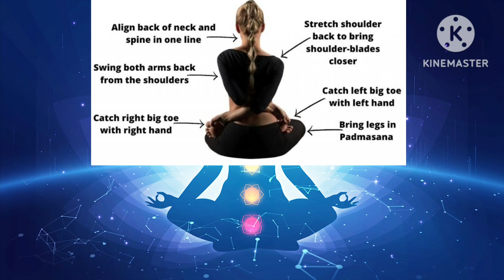Badhapadmasana benefits - बद्ध पद्मासाना चे फायदे जाणून घ्या || आरोग्य सांभाळा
बधपद्मासनाचे फायदे बधपद्मासन, ज्याला बाउंड लोटस पोज देखील म्हणतात,हे एक योग आसन आहे जे शरीर आणि मनाला अनेक फायदे देते. बधपद्मासनाचे काही फायदे आहेत:

1)लवचिकता वाढवते: बधपद्मासन हिप आणि गुडघ्याच्या सांध्याची लवचिकता वाढवण्यास मदत करते,ज्यामुळे इजा टाळता येते आणि गतिशीलता सुधारते. 2)पचन सुधारते: हे आसन पाचन तंत्रास उत्तेजन देते,ज्यामुळे पचन सुधारते आणि बद्धकोष्ठता दूर होते. 3)मासिक पाळीच्या क्रॅम्प्सपासून आराम मिळतो:बाउंड लोटस पोज मासिक पाळीच्या क्रॅम्प्स आणिपीएमएसची इतर लक्षणे दूर करण्यात मदत करू शकते. 4)तणाव आणि चिंता कमी करते: बधपद्मासनाचा सराव केल्याने मन शांत होते आणि तणाव आणि चिंता कमी होते. 5मुद्रा सुधारते: हे आसन पाठ आणि पोटाच्या स्नायूंना बळकट करून मुद्रा सुधारण्यास मदत करते. 6)रक्ताभिसरण वाढवते: बाउंड लोटस पोज खालच्या शरीरात रक्त प्रवाह सुधारण्यास मदत करू शकते, जे संपूर्ण आरोग्य आणि चैतन्य वाढवू शकते.
 7एकाग्रता वाढवते: या आसनासाठी लक्ष आणिएyकाग्रता आवश्यक आहे, जे मानसिक स्पष्टताआणि लक्ष केंद्रित करण्यास मदत करू शकते. हे लक्षात घेणे महत्वाचे आहे की बधपद्मासनाचा सराव प्रशिक्षित योग प्रशिक्षकाच्या मार्गदर्शनाखाली केला पाहिजे आणि प्रत्येकासाठी योग्य असू शकत नाही.